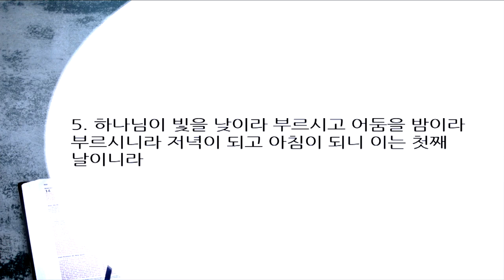구절로 읽는 창세기 강해1 | 창세기 1장 1~5절 | 하나님의 영은 수면 위에 운행하시니라 | 이찬규 목사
하나님의 영은 수면 위에 운행하시니라 (창세기 1장 1~5절)
2017년 12월 13일